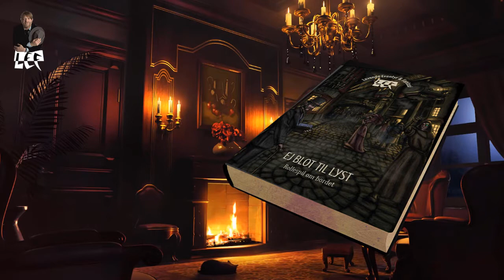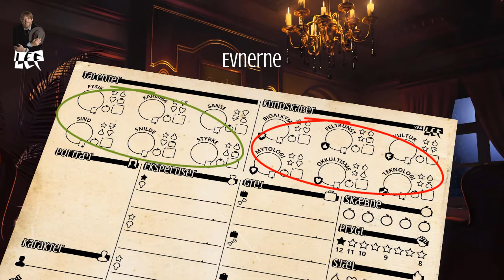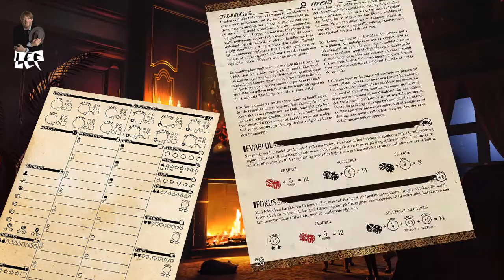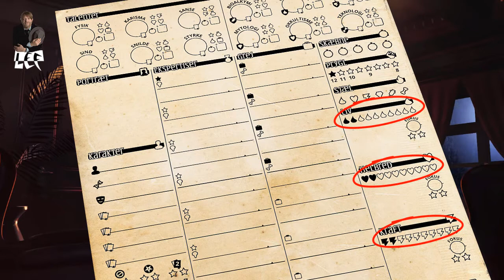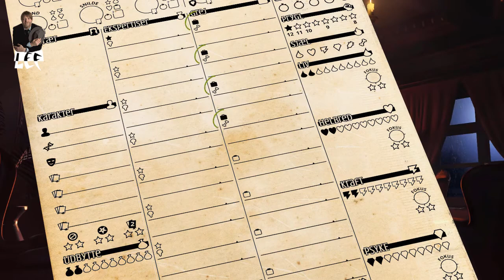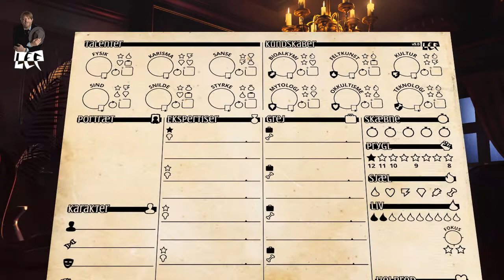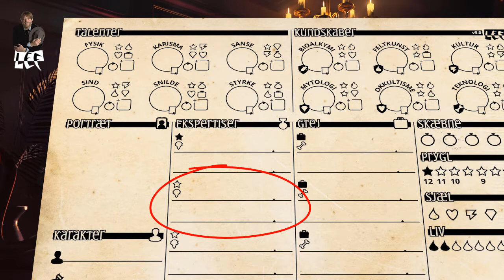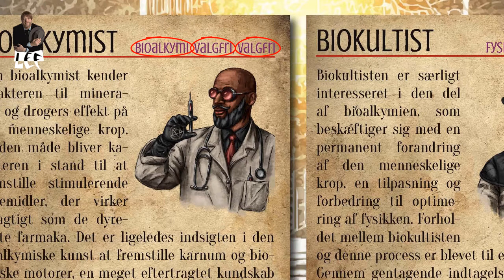LEF REGLER - Introduktion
En gennemgang af lef-reglerne på 13 minutter.